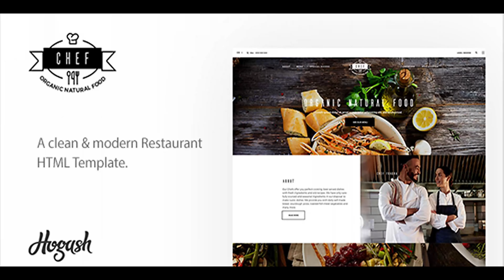Restaurant Chef | Restaurant HTML Template | Themeforest Website Templates and Themes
Chef Restaurant is a clean modern and creative HTML / CSS Template for Cafe & Restaurant and any food related business web site witch needs online ordering. Either you want to build your website store for your bar, coffee pub, pizza delivery / reservations / booking store, culinary, catering, cuisine, sushi order, wine, cafeteria, classic clean or luxury and modern opentable event, dining, chef, this theme is the right choice for you. WordPress Theme Available here. What’s in Pack: Minimal & Clean Design Built on Bootstrap 4 One page HTML5 & CSS3 Code Responsive Retina Ready Working Google maps Social icons SCSS files Available Coded with SEO in Mind Image/Video Support Extended Documentation Online Support And much more… Notice Please note that some images are copyrighted and are not included in the package. Those images are replaced with blurred images in order to keep the layout the same as in the demo. - Initial Release

download Restaurant Chef | Restaurant HTML Template | Themeforest Website Templates and Themes